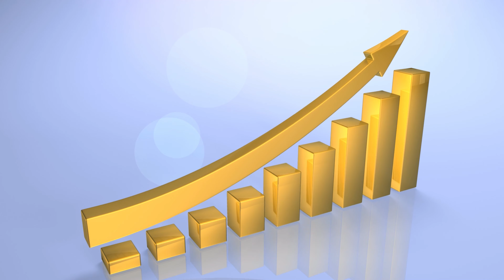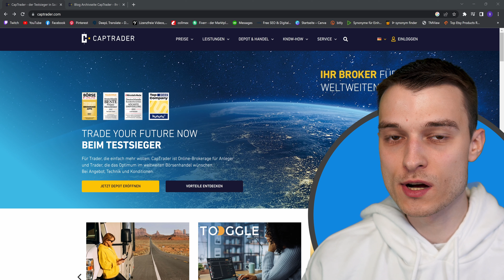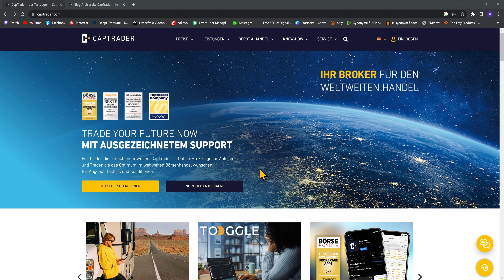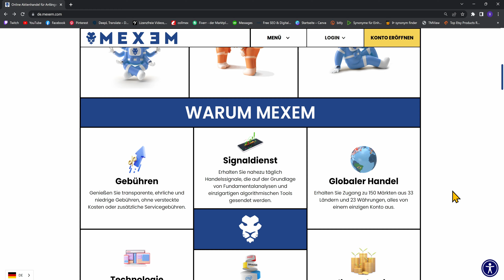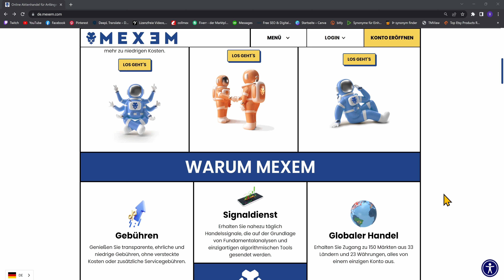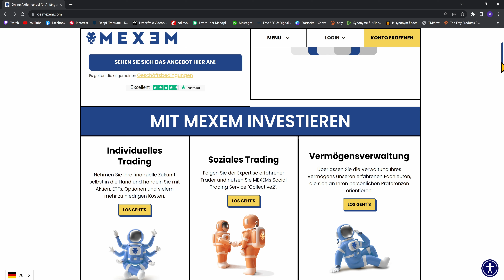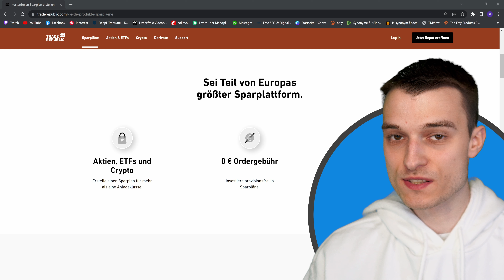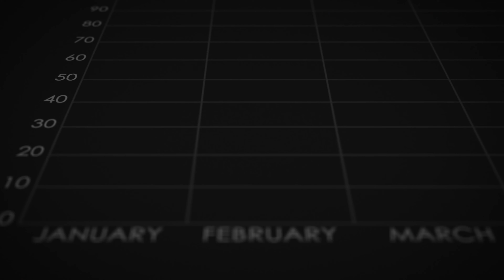Broker Vergleich 2023 - Wer ist der beste Online Broker? 📈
In diesem Broker Vergleich 2023 stelle ich Euch den meiner Meinung nach besten Onlinebroker vor. Wir werden uns gemeinsam die Gebühren, die Plattform an sich und die Besonderheiten dieser Plattformen genauer anschauen und am Ende werde ich mein Fazit zu diesen ziehen. Mit allen drei Brokern kann man eine sehr gute Erfahrung machen. Diese bieten vielfältige Möglichkeiten an, um sein Geld in gewisse Anlagen zu investieren. Ganz egal ob Anleihen, Aktien, EFTs, Futures Optionen, Investmentfonds, Kryptowährungen und vieles mehr! Die Broker bieten auch die Nutzung einer App die es sowohl für Android als auch iOS Geräte gibt.

🚀Meine gratis PDF zum Thema online Geld verdienen mit über 120 Seiten wertvollem Wissen:

🔧Mein Equipment:
**Kopfhörer beyerdynamic DT 990 PRO

Für Dich entstehen dabei keine zusätzlichen Kosten.

Viele meiner Videos enthalten keine bezahlte Produktplatzierungen bzw. Werbung zu einem gewissen Produkt, einer Software oder einer Seite, die ich in dem Video vorstelle. Sollte es mal der Fall sein kennzeichne ich das klar und deutlich am Anfang des Videos & die jeweiligen Links hier in der Beschreibung. In den meisten Fällen sind es Dinge von denen ich selber überzeugt bin & sie gerne mit meiner Community teilen möchte.

📢WICHTIGE HINWEISE
Alle meine Geld verdienen Videos haben zwar ein Verdienstpotential, aber geben keine Garantie dafür, dass sie gute Ergebnisse bringen werden. Dies hängt davon ab, wie viel Zeit investiert wird und natürlich auch, wie gut es umgesetzt wird. Ich bin weder ein Finanzberater noch sollte man meine Videos nicht als Rechtsberatung sehen. Es liegt in deiner Hand dich darum zu kümmern rechtlich & steuerlich alles zu klären. Keine Anlagenberatung. Die Seiten, die ich in meinen Videos vorstelle wurden von mir ausführlich überprüft und sollten deswegen zu 99% sicher sein. Bitte informiere dich selber auch, wenn du auf Nummer sicher gehen möchtest. Ich übernehme keine Haftung von Drittanbieter Inhalten gewisser Seiten.